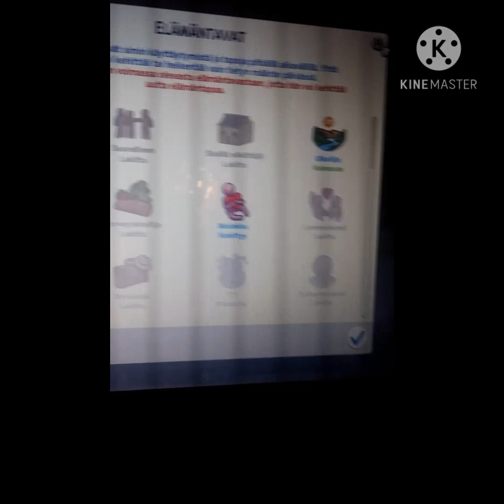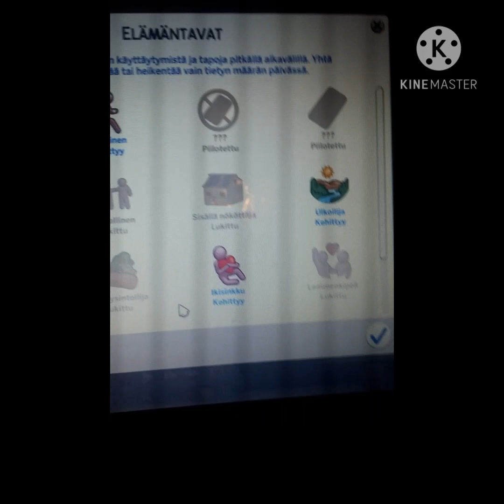The Sims 4 Lumisten vuorten maa lp osa 1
Vihdoinkin